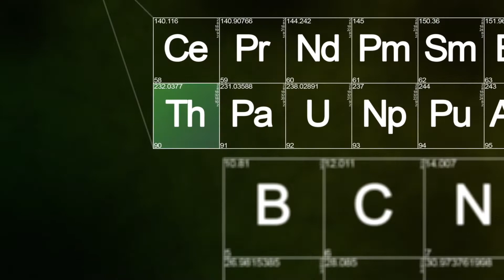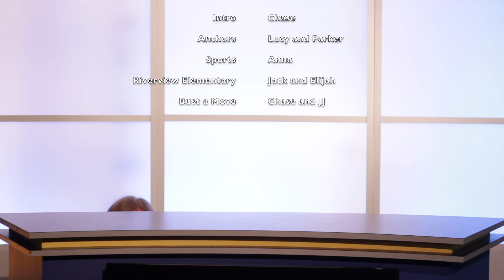Season 15, Episode 4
The Buzz TV
September 23, 2022
Blue Team
Fort Mill High School